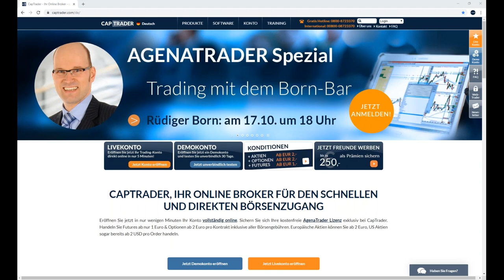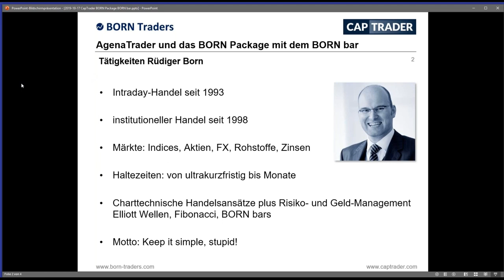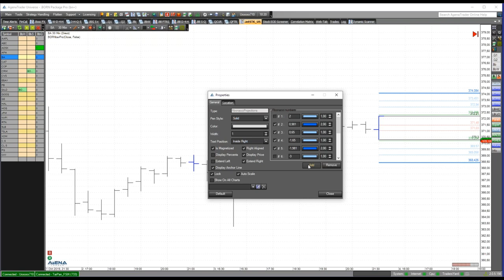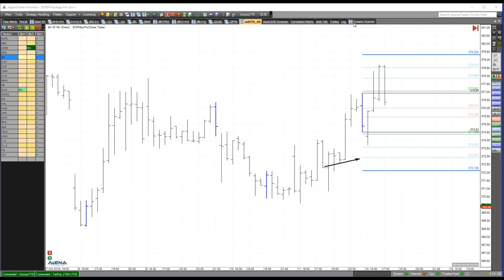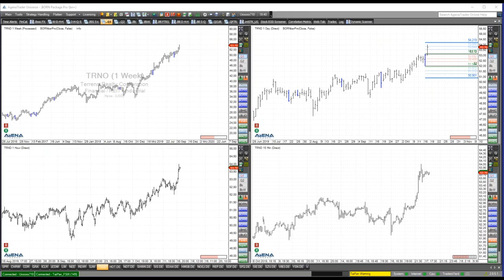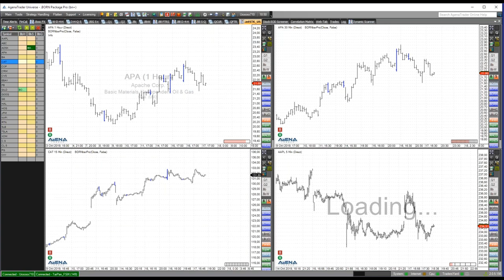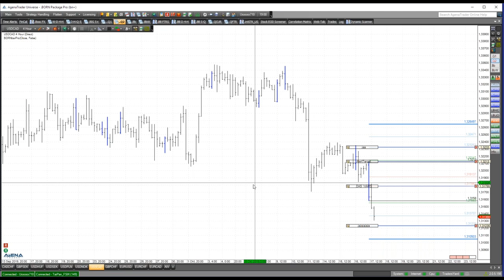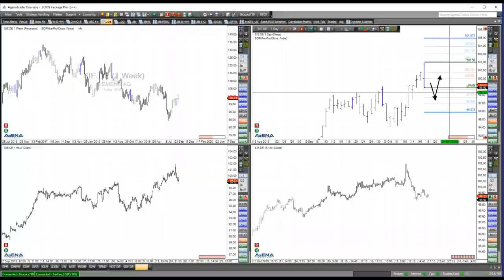AgenaTrader Spezial: Trading mit dem Born-Bar mit Rüdiger Born bei CapTrader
Webinaraufzeichnung mit Rüdiger Born von bei CapTrader. Die Elliott Wellen und der blaue BORNbar verkörpern den Handel nach dem BORN Style in der AgenaTrader Software und sprachen in der Vergangenheit für Einfachheit und Erfolg im Trading. Der öffentlich gehandelte Trade des Tages brachte auf diesem Weg eine durchschnittliche Jahresperformance von mehr als 40 % mit nur einem Trading-Setup am Tag. Doch natürlich lassen sich jeden Tag zahlreiche interessante Setups finden.

Themen dieses Videos sind u.a.:
AgenaTrader, DAX, DowJones YM Micro, S&P500, Elliott Wellen

Termine bei CapTrader:
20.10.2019 | 11 Uhr | Seminar in Düsseldorf - Intensivworkshop zur Trader Workstation TWS
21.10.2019 | 18 Uhr | Swingtrading im Aktienmarkt mit Martin Goersch
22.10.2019 | 11 Uhr | Börsen Wochenausblick - Analysen und Tradingstrategien
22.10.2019 | 18 Uhr | Oliver Najjar - Grundlagen der Markttechnik Teil 1
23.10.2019 | 18 Uhr | Der Aktienbutler - Optimal traden durch die richtige Analyse Teil 3/3
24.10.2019 | 18 Uhr | AgenaTrader - Wie baue ich mir mein optimales Handelssignal?
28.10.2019 | 18 Uhr | Dividenden-Alarm: Der Marktüberblick für Einkommensinvestoren mit Julian Böhnisch
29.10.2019 | 11 Uhr | Börsen Wochenausblick - Analysen und Tradingstrategien
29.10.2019 | 18 Uhr | Tradingstrategien/-techniken mit Rene Wolfram & Ingmar Königshofen
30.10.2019 | 18 Uhr | Carsten Berger - Index-Analyse nach der PerlenTauchen-Methode mit dem AgenaTrader
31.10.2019 | 18 Uhr | Traden mit den Insidern: Wie Sie COT Daten profitabel nutzen Teil 1/2
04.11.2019 | 11 Uhr | Seminar in Düsseldorf - Intensivworkshop zur Trader Workstation TWS
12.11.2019 | 18 Uhr | André Stagge - Marktausblick mit neuen und exklusiven Trading- und Investmentideen vom Portfoliomanager (keine Aufzeichnung!)
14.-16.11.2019 | 09 Uhr | CapTrader live auf der World Of Trading in Frankfurt